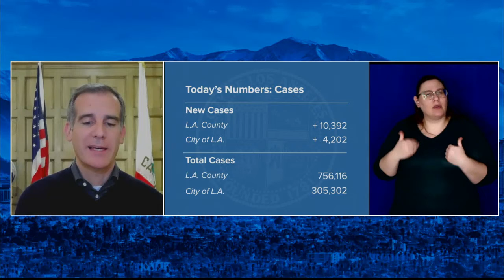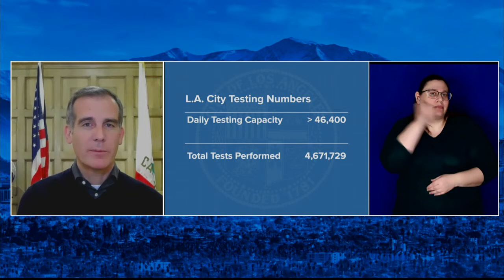Watch Live: Mayor Speaks After LA County Crosses 10,000 COVID-19 Deaths | NBCLA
Watch Live: After LA County reports crosses 10,000 COVID-19-related deaths, Mayor Garcetti provides updates on the coronavirus pandemic.

About NBCLA